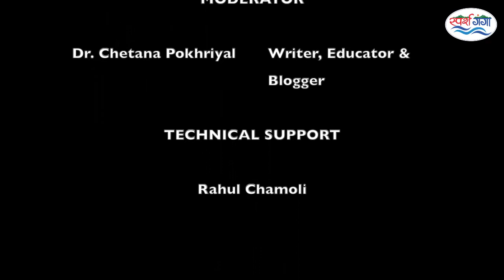Astrology & Planet Earth in conversation with Dr. Chetana Pokhriyal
A key concept is that astrology is not just the study of stars and planets but it is also the study of environmental symmetries in nature which is why circumstantial aid comes through the partial support of astrologer that can minimize negativity surrounding you...
Sparsh Ganga foundation presenting the conversation with SundeepKochar celebrity astrologer with moderator Dr.chetana Pokhriyal. Thank you Arushi Nishank for the opportunity; u are a great motivation for all of us to support this noble cause...